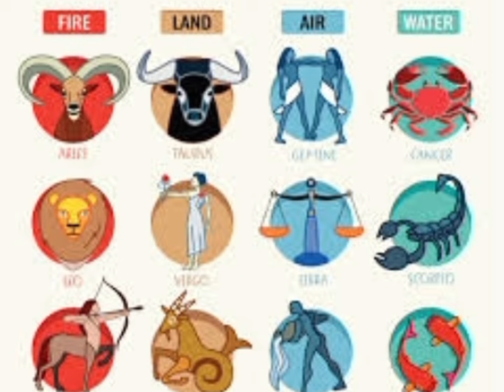3 أبراج تعاني من الحظ السيء ومشكلات أسرية في النصف الثاني من أكتوبر 😱 ماغي فرح هتقولك علي الحل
3 أبراج تعاني من الحظ السيء ومشكلات أسرية في النصف الثاني من أكتوبر 😱 ماغي فرح هتقولك علي الحل